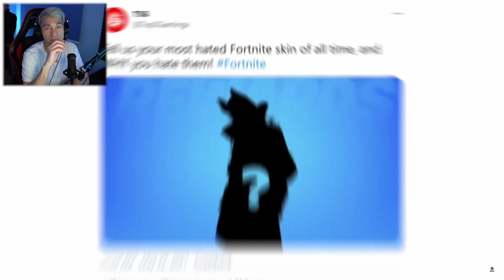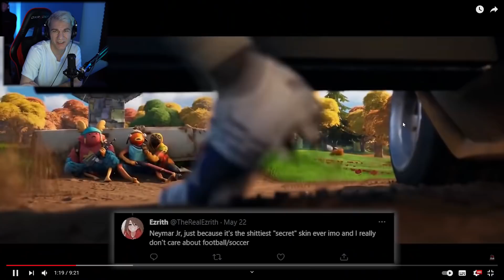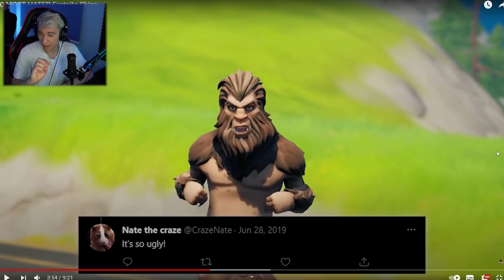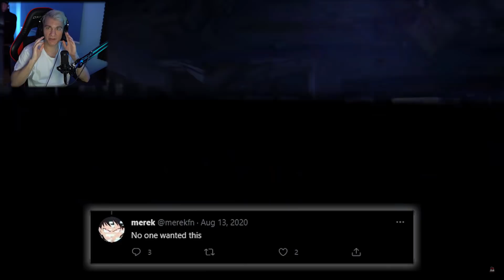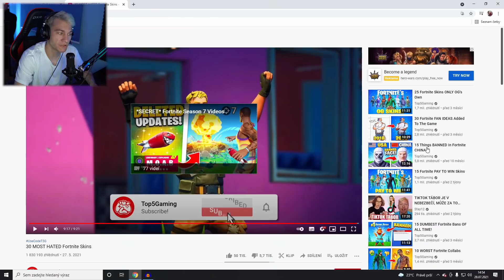NEJHNUSNĚJŠÍ FORTNITE SKINY VŠECH DOB!